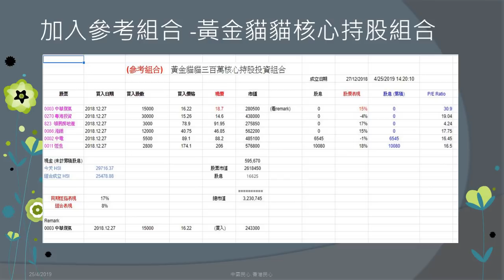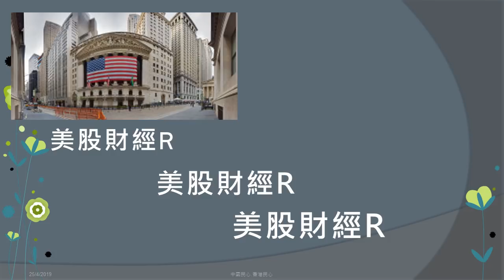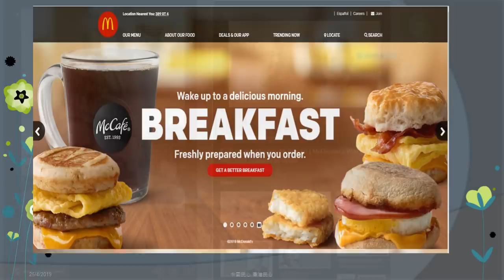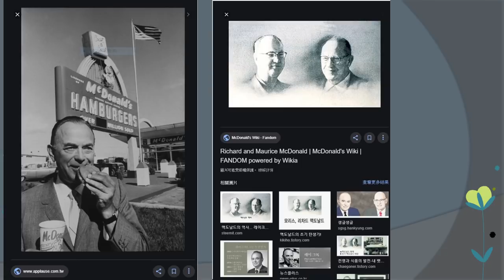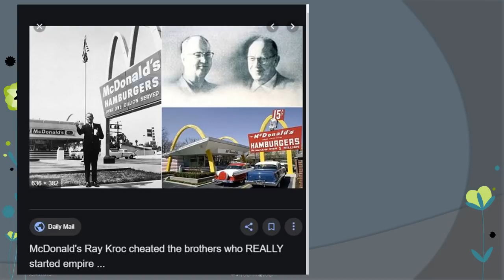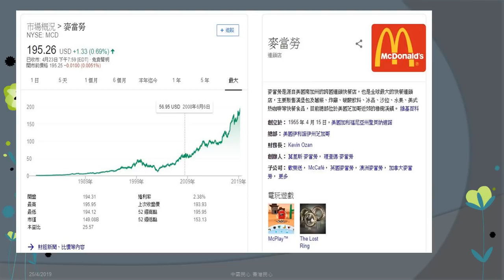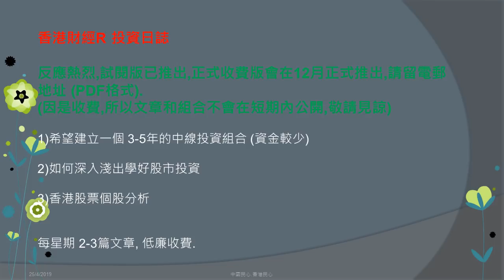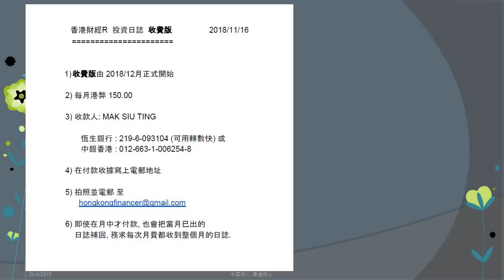香港財經 R 美股財經 R 20190425 牛皮市投資者應如何部署 / 麥當奴的故事